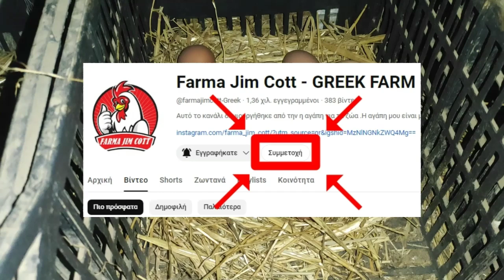Κοτέτσι μέσα στο κοτέτσι Ν.2